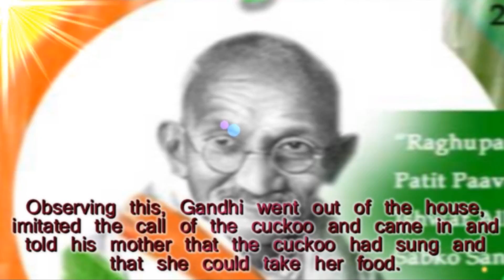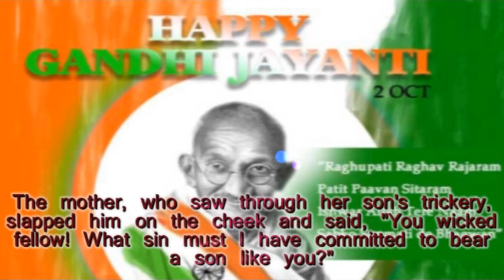Thought For The Day As Written In Prasanthi Nilayam on 02-October 2016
Gandhi, who was an ordinary person, was able to achieve greatness and world renown, because of the lessons in good behavior he learnt from his mother. The mother observed a vow: she would take her food only after the cuckoo sang in the morning. Once when Gandhi was a boy, the mother was waiting for a long time to hear the call of the cuckoo. Observing this, Gandhi went out of the house, imitated the call of the cuckoo and came in and told his mother that the cuckoo had sung and that she could take her food. The mother, who saw through her son's trickery, slapped him on the cheek and said, "You wicked fellow! What sin must I have committed to bear a son like you?" She felt very sad. Her grief touched the heart of Gandhi. From that moment Gandhi took a firm resolve never to utter a lie again. (Divine Discourse, 6 May 1992)
-BABA